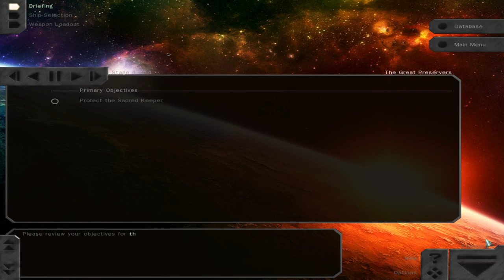Let's Play Blue Planet - Entry 5 - Tipping the Scales (5/5)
Welcome back to Blue Planet my friends! In this entry, my character, Samuel Bei, makes some VERY drastic decisions that change the course and nature of the game, and I'm not saying any more than that. Overall, this mod is a monumental achievement. You can tell that an enormous amount of care, love, thought and effort has been put into this from the folks that created it, and it shows in every mission. The story is fascinating, the mysteries are revealed slowly and naturally, the gameplay is VERY true to Freespace 2 (in that it's both exhilarating and frustrating at times) and what they've managed to accomplish with the Freespace Open engine is nothing short of extraordinary. This is a MUST PLAY for fans and veterans of Freespace 2, bar none. The fact that this is FREE makes it even better. Please, my friends, go get this now, you won't be disappointed.